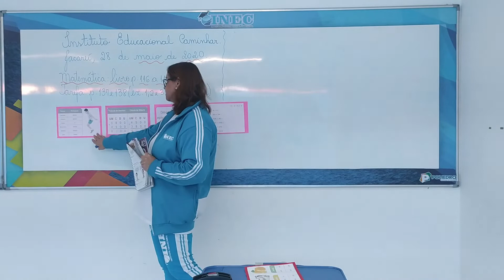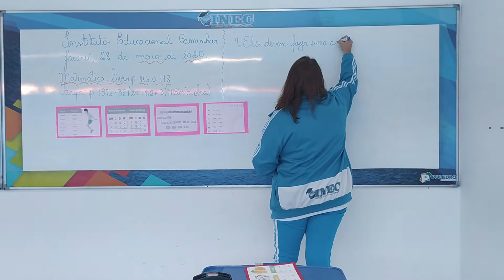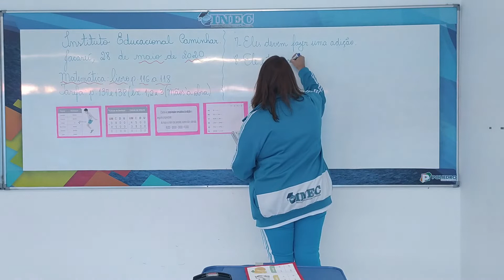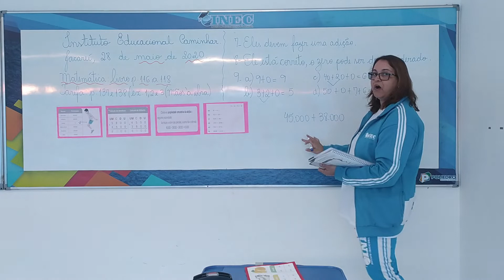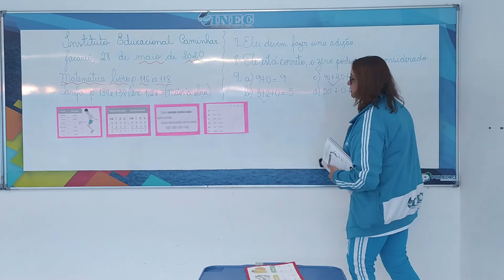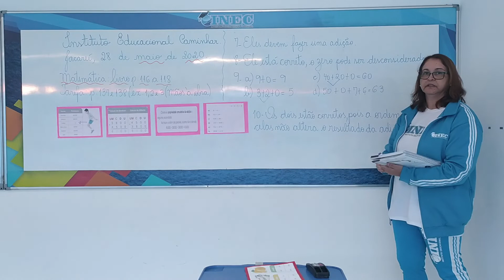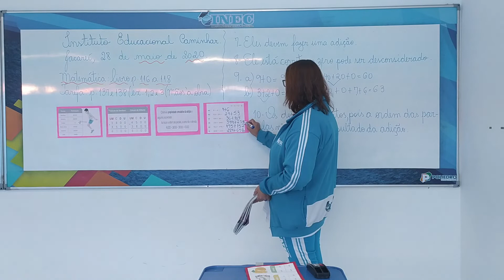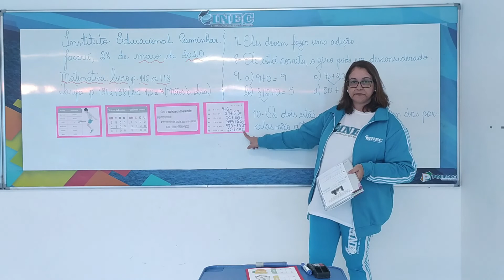4 ANO MAT 28 05